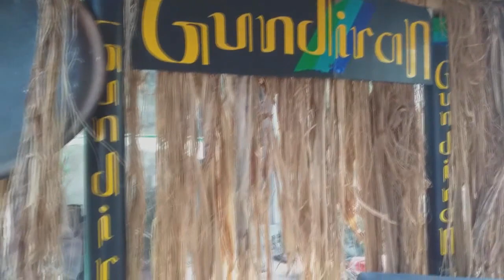Rasa khas kopi robusta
pengolahan kopi secara tradisional memang tampil beda